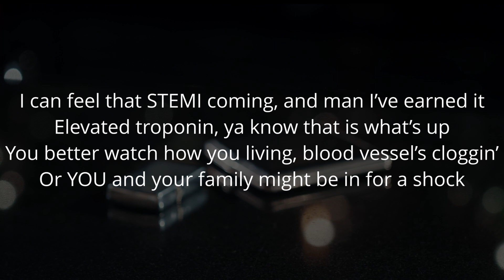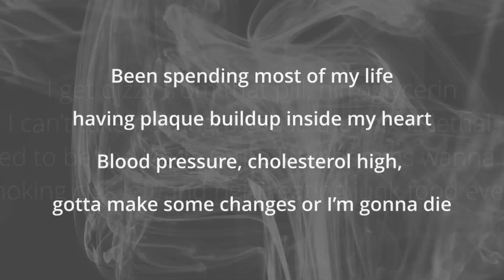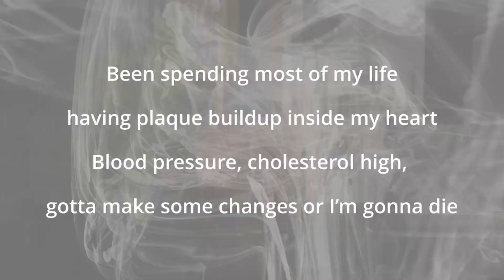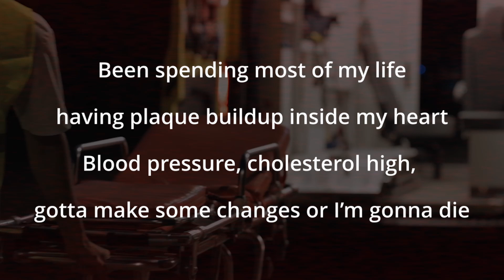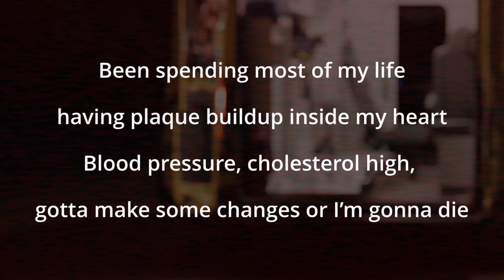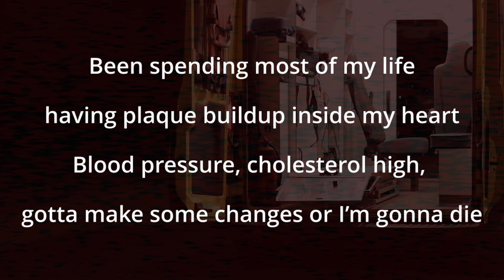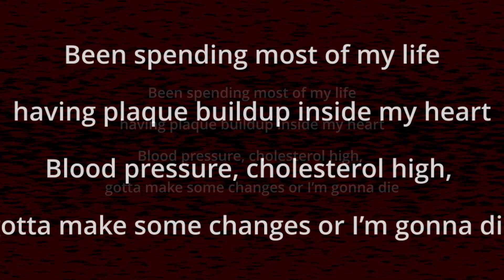Coronary Artery Disease - CAD Rap (ft. Ryan Youngs)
Created to shed light on the leading cause of death in the United States; Coronary Artery Disease (CAD), a form of heart disease.

Vocalist: Ryan Youngs
Lyricists: Riley Stephenson & Stephen Ferguson
Instrumental Track: Coolio - Gangsta's Paradise